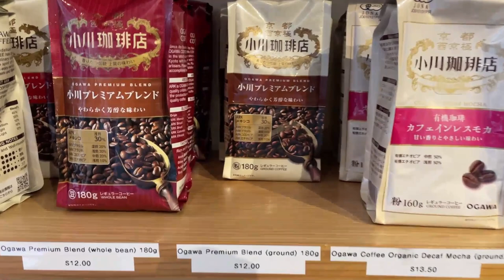Visiting Ogawa Coffee @ Downtown Boston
Really good coffee!